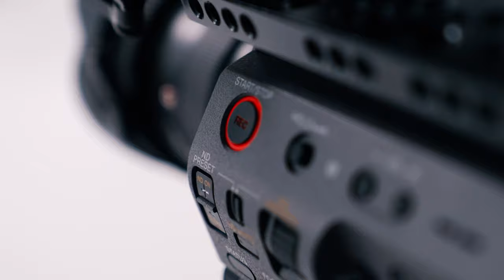Getting to Know Fifth Wall: What is it like working at Fifth Wall?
Ever wondered what it's like to work at Fifth Wall? In this episode of "Getting to Know Fifth Wall," Vik Chawla, a Partner who co-leads the Real Estate Technology Investment team, and Michael New, VP of Special Projects, join Brendan Wallace to provide a glimpse into their own career trajectories at the firm and spill details on what it's like working in a highly entrepreneurial culture.

This video is presented for informational purposes only, is not intended to recommend any investment, and is not an offer to sell or the solicitation of an offer to purchase an interest in any current or future investment vehicle managed or sponsored by Fifth Wall Ventures Management, LLC or its affiliates (collectively, “Fifth Wall”; any such investment vehicle, a “Fund”).  Any such solicitation of an offer to purchase an interest will be made by a definitive private placement memorandum or other offering document.
Forward-looking statements and opinions as to real estate markets or any other matters, as expressed in this presentation, are those of the individual presenters, but are not necessarily the views of Fifth Wall as a firm, and cannot constitute a guarantee of future success or profitable results.  As a result, investors should not rely on such forward-looking statements and/or opinions, or on anything else contained in this video, in making their investment decisions. Moreover, certain information contained herein may have been obtained from published and non-published sources prepared by other parties and may not have been updated through the date hereof.  While such information is believed to be reliable for the purposes for which it is used herein, Fifth Wall does not assume any responsibility for the accuracy or completeness of such information, and such information has not been independently verified by Fifth Wall.  This presentation speaks as of its publication date, and Fifth Wall undertakes no obligation to update any of the information herein.
In addition, to the extent that any prior performance information is contained in this video presentation, prospective investors should bear in mind that past results are not necessarily indicative of future results, and there can be no assurance that any Fund will achieve results comparable to those of any prior or existing Fund or portfolio investment of Fifth Wall.
None of the information contained herein has been filed with the United States Securities and Exchange Commission, any securities administrator under any state securities laws or any other domestic or foreign governmental or self-regulatory authority.  No such governmental or self-regulatory authority has passed or will pass on the merits of the offering of interests in any Fund or the adequacy of the information contained herein.  Any representation to the contrary is unlawful.
This communication is intended only for persons resident in jurisdictions where the distribution or availability of this communication would not be contrary to applicable laws or regulations.  Any products mentioned in this video may not be eligible for sale in some states or countries.  Prospective investors should inform themselves as to the legal requirements and tax consequences of an investment in a Fund within the countries of their citizenship, residence, domicile and place of business.
Investors should consult their own financial, tax, legal and other advisors in connection with any proposed investment and should carefully review all disclosures and descriptions of risk factors that are contained in relevant offering materials.